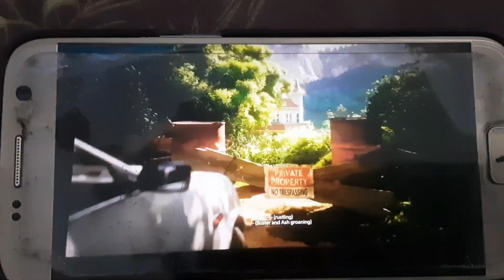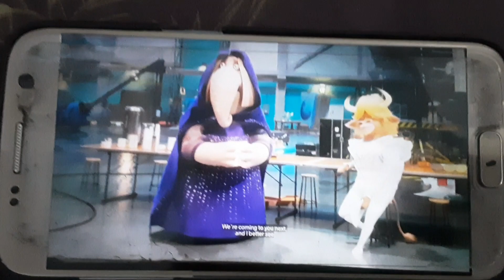they are kinda similar lol 😂/ Mr.Beast/Sing 2